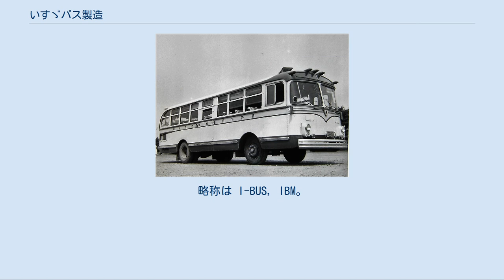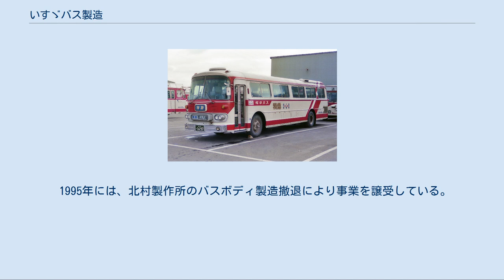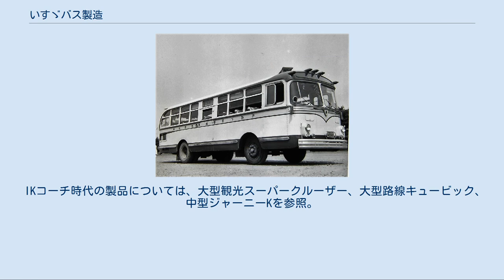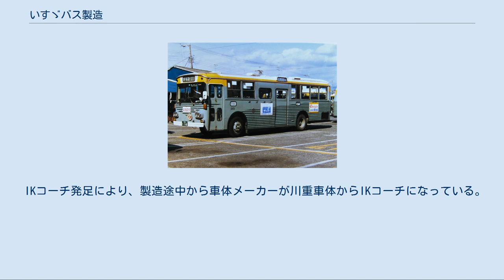いすゞバス製造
製造開始当時の工場（川崎産業岐阜工場） いすゞバス製造株式会社（いすずバスせいぞう）は、1997年から2004年9月まで存在した、いすゞ自動車100%出資のバス車体製造会社（コーチビルダー）。
略称は I-BUS, IBM。
2004年10月ジェイ・バスが日野車体工業といすゞバス製造の2社の存続会社となり、三社合併した。
 いすゞバス製造になる前の1997年以前については、ルーツは川崎重工業グループの航空機製造会社で、第二次世界大戦後の民需転換でバス車体の製造を始めたことによる。
 変遷をおおまかにまとめると、川崎産業→川崎岐阜製作所→川崎航空機工業→川崎重工業→川重車体工業までの各務原工場時代（1947年〜1985年）、その後のいすゞ自動車50%出資のアイ・ケイ・コーチを経ていすゞバス製造となる宇都宮工場時代（1986年〜2004年）に分けられる。
本項でもその2つの時期に分けて説明する。
 （川崎産業→川崎岐阜製作所→川崎航空機工業→川崎重工業→川重車体工業） 第二次世界大戦の敗戦により、日本はGHQから一切の航空機関連活動を禁止され、航空機専業メーカーであった川崎航空機工業は、市場と顧客と仕事のすべてを一挙に失った。
そこで他の軍需企業もそうであるが、残存の製造設備と資材を活用し民需生産に転換して会社の再建を目指すこととし、同社の岐阜工場では、家庭用品、農機具、電気器具、自動車部品、紡績機など様々な製品を製造した。
そうした中で1948年より同社戦後初の本格的な事業として、航空機の製造技術を生かしたバス車体の製造に乗り出す。
 終戦直後ごろまでの日本国内製のバスボディはボディ・オン・フレーム構造で製作されるのが普通であったが、車体重量が重いことが難点であった。
これに対して川崎産業では、航空機で用いられていたモノコック構造を当初から採用した。
モノコック構造の車体は強度部材の重複がなくなって従来より格段に軽量化され、ひいては車両性能の向上にも寄与した。
製造工程には航空機製造用であった設備と技術が用いられ、複雑な形状の外板は大型プレス機で一気に加工成型された。
なお、同時期から1950年代初頭にかけて富士産業など、他の大手コーチビルダーも相次いでモノコック構造を採用している。
 戦前に六甲号を製造していた川崎車両部は、戦中の九四式六輪自動貨車を縁にヂーゼル自動車工業株式会社（戦後のいすゞ自動車）との関係が深く、1950年より同社と提携を組み指定車体メーカーとなった。
 1966年に日本の路線バスボディでは初めて、Hゴム支持のスタンディーウインドウを廃し、フル・アルミサッシの2段窓を導入した。
また一世を風靡した通称「オバQ」ボディやいすゞ・キュービックなど、その斬新なデザインや技術力には定評ががあった。
モノコックに代わるスケルトンボディの採用は1984年と業界内ではやや遅かった。
 他に地理的にシャーシ工場が近接していた関係から、かつては中京・信越圏のバス事業者向けを中心に、三菱自動車工業製やトヨタ自動車製、日野自動車製、日産自動車製（日産ディーゼルの前身にあたる民生産業のOEM）のバスにも架装していた時期があるが、1974年以降はいすゞ製バス以外の製造実績はない。
 川重とライセンス生産していたコーチビルダーもあり、戦前に乗用車「日光号」を造った東京都港区の安全自動車はバスボディ製造も手掛けていたが、1956年に安全車体工業としてバスボディ部門を独立、1964年には川崎航空機と提携してライセンス生産を行っていたが、1968年にバス部門は川崎航空機に統合されている。
また1960年代から1970年代にかけては熊本県の松本車体製作所が川崎航空機工業および川重車体工業のバスボディをライセンス生産し、県内のバス事業者に納入していた。
 また関連企業として、川崎航空機岐阜工場の協力会社として発足した岩戸工業があり、バス車体の更新修繕やファンタスティックバスのカスタマイズを手がける。
 川重ではバスボディだけではなく、トラックのボディ架装も多数手がけていた。
 大型路線車 大型観光・高速車 中型車 小型車 いすゞ車以外 いすゞ車 その他 （アイ・ケイ・コーチ→いすゞバス製造、現：ジェイ・バス宇都宮事業所） 1986年2月28日にいすゞ自動車との合弁会社アイ・ケイ・コーチ株式会社（IK Coach、IsuzuとKawasak...